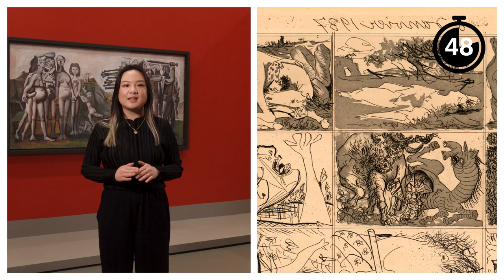Curators against the clock | Picasso and politics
Can Curatorial Assistant Coral Guan cover the story of Picasso’s political involvement in a minute?